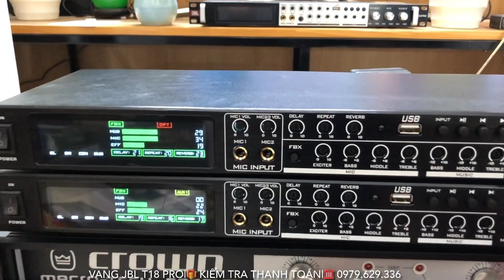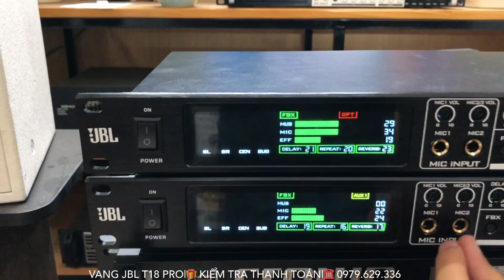Vang JBL T18 Pro Mẫu 2022 Vẫn Đi Đều Phục Vụ Các Bác, Ae lh 0979.629.336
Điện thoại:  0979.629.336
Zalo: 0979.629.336